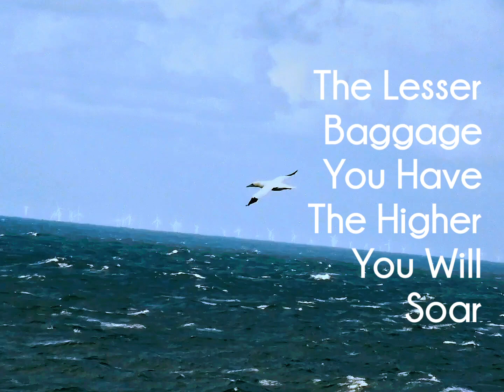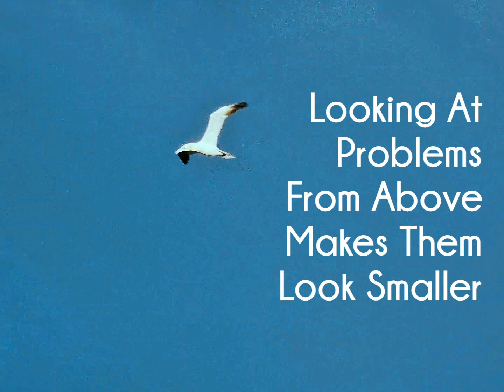Are You Ready To Never Give Up? Here'S How motivationalvideo